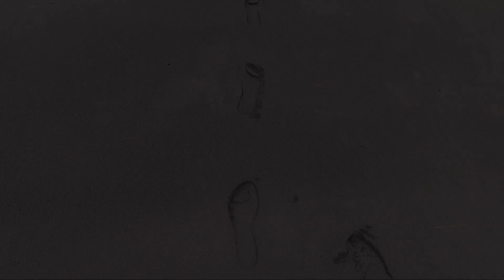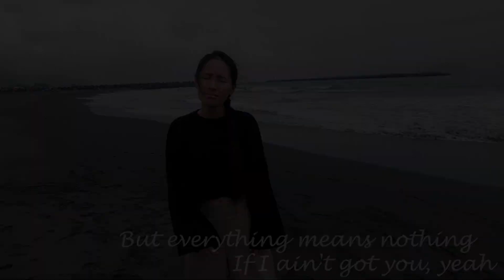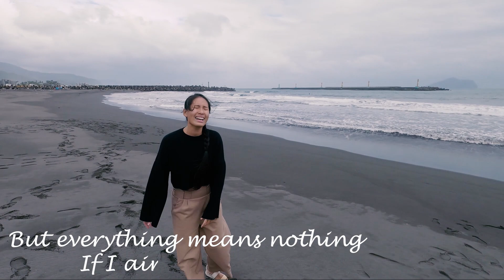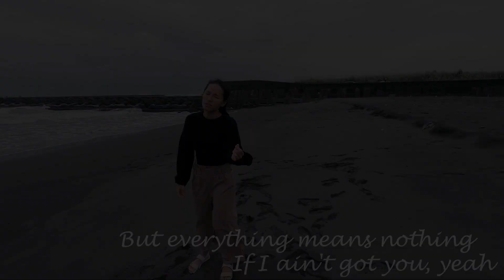【Cover】If I Ain't Got You - Alicia Keys / Dorothy 桃樂絲 (打開cc字幕有中譯歌詞)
好~ 久~ 好~ 久~ 沒有cover了！
因為這首練了將近半年哪...
聽的時候不覺得這麼難
唱的時候才發現 XD

感謝我的唱歌老師 Kevin
這麼有耐心的幫我一句一句修
甚至一個字一個字修！
這半年不知道練唱這首幾百幾千次了

還有感謝我的攝影師
幫我在我最愛的海邊拍MV

PS. 打開CC字幕可以看到中譯歌詞唷

喜歡大自然、喜歡運動、喜歡挑戰極限
或是喜歡音樂、喜歡唱歌的朋友們
每週三、六晚上8點(盡量)更新，記得開啟YouTube🔔通知才不會錯過喔！

更多桃樂絲在這邊　↓
★ Facebook：Surf & Life - Dorothy 桃樂絲